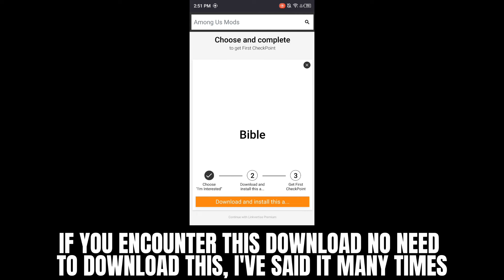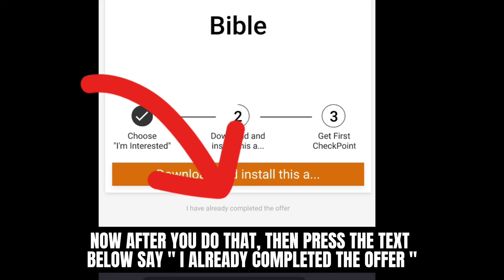Swordmaster Simulator Script Hack Auto Farm, Auto Train | Mobile & Pc (2024)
👇 Swordmaster Simulator Script